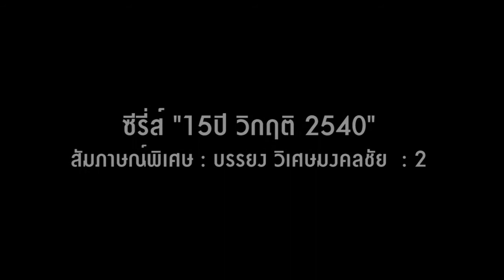สัมภาษณ์พิเศษ "บรรยง วิเศษมงคลชัย" (2)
หนี้เสียของระบบสถาบันการเงินที่มีมากถึง 2.5 ล้านล้านบาท หรือเกือบ 50% ของสินเชื่อทั้งระบบในขณะนั้น หลังเกิดวิกฤติแล้วมีการจัดตั้งบริษัทบริหารสินทรัพย์ หรือเอเอ็มซีของทั้งภาครัฐ และเอกชนขึ้นมาจัดการหนี้เสียจำนวนมหาศาลนี้ ผ่านมา 15 ปีหนี้เสียจำนวนนี้เหลืออยู่เท่าไร ติดตามได้จากบทสัมภาษณ์พิเศษ "บรรยง วิเศษมงคลชัย" ตอนที่ 2